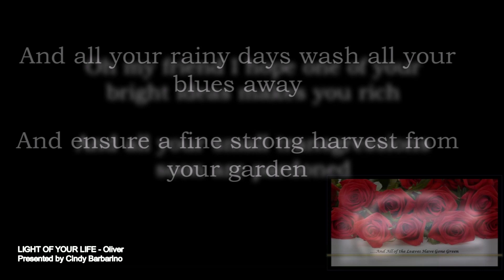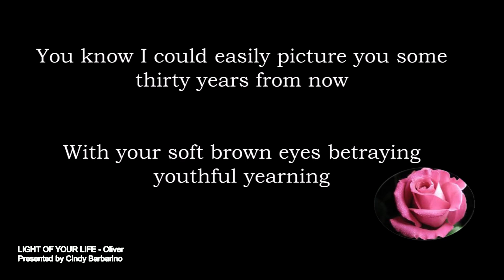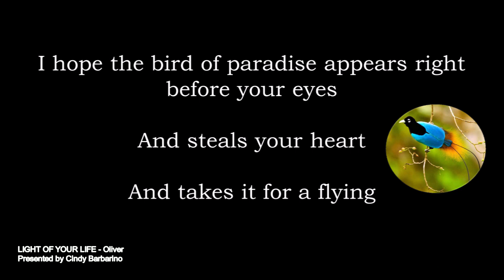Oliver - Light of Your Life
Experience the heartfelt warmth of Oliver’s music in this timeless original from the 1970s. With his signature sincerity and gentle melodies, this song is a beautiful expression of his best wishes for you and your journey through life. Let his caring spirit and soulful voice wrap around you in this touching classic.
He was a true renaissance man excelling in virtually every way. He was a loving humanitarian and the kindest, most humble man I’ve ever met. If I could do more to spread his beautiful music, character, and kindness, I would. This channel and his Facebook page reflect my sincere hope that through these efforts, his memory lives on, as it does in my heart. I’m forever grateful for his friendship, his faithful heart, his music, and his enduring love. 💙

This video is released as part of the celebration of life for William Oliver Swofford (2/22/1945 - 2/12/2000); It's being provided as a small gesture of my humble respect and love for this magnificent man taken from us too soon, yet he left these bits of evidence of his short but accomplished, admirable and humbled life.
Oliver is William Oliver Swofford (Feb 22, 1945 - Feb 12, 2000)

This video is provided for historical purposes only.